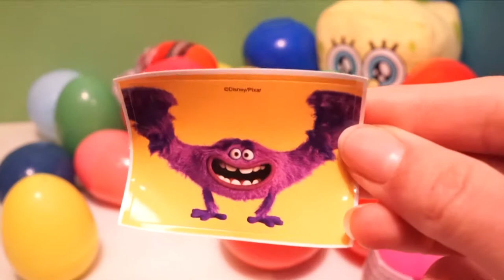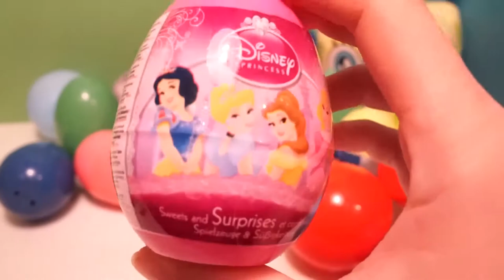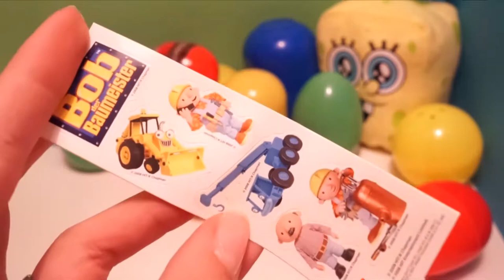30 Surprise Eggs Peppa Pig Toy Story Kinder Surprise Angry Birds spongebob cars disney minions ben 1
Welcome to MightyFun!

come and learn colors, numbers, sizes with Play doh, kinetic sand, surprise eggs and much more! :))

really cool surprise egg videos with amazing toys!